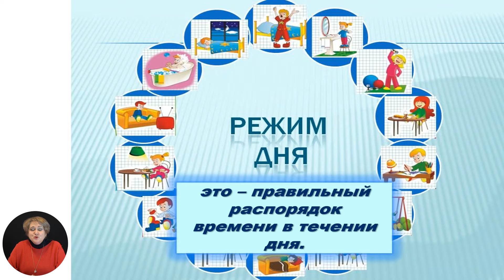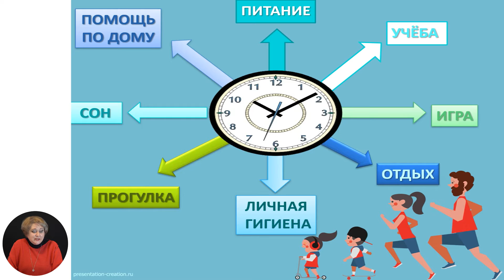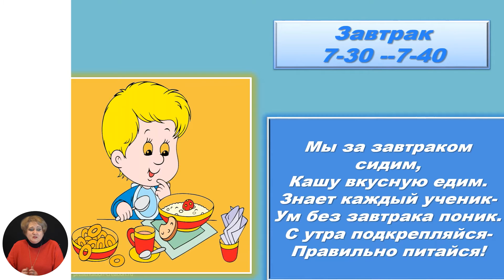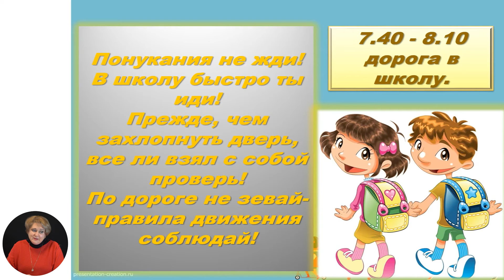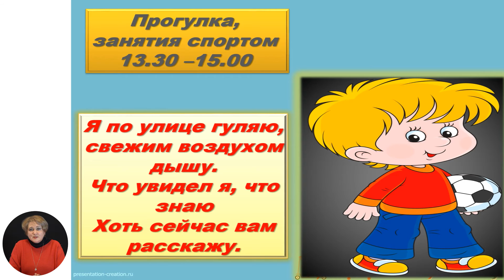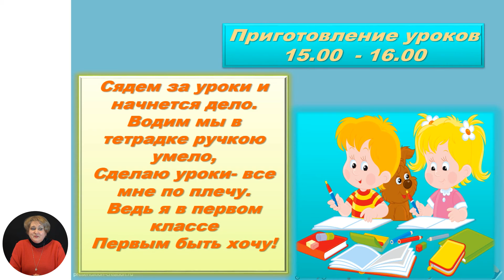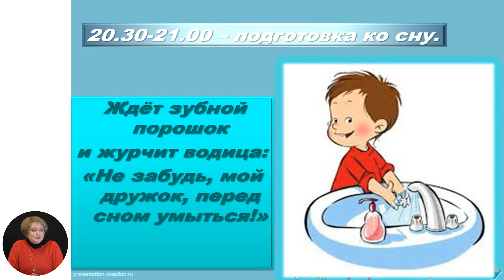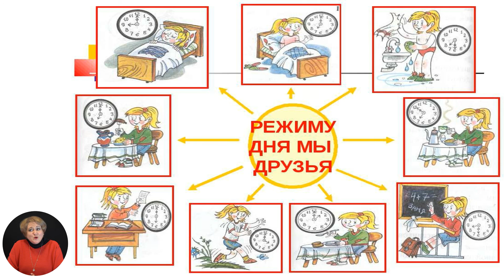Развитие личности, 1-й класс, Режим дня ученика I класса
Тема: Режим дня ученика I класса
Учитель: Коржикова Арина
Автор: Коржикова Арина

   22 мая 2020 года Министерство образования, культуры и исследований Республики Молдова и Примэрия муниципия Кишинэу подписали Меморандум о совместной деятельности, касающейся расширения и улучшения качества обучения дистанционно, который облегчит доступ к образовательному процессу в соответствии  со статьей 128 ч.(6) Кодекса об образовании №152/2014.